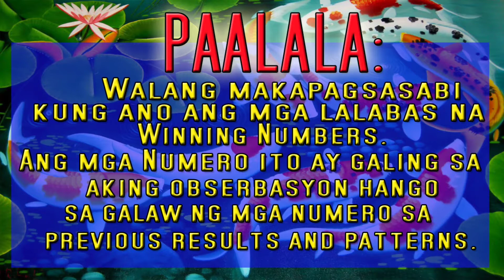Lucky Hearing Number Today June 4, 2021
SANA ALL!!!